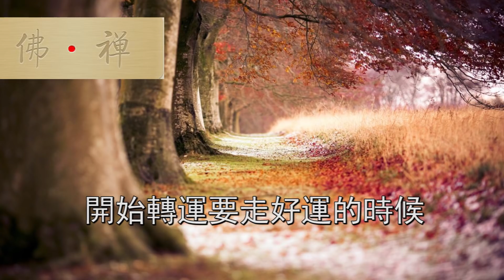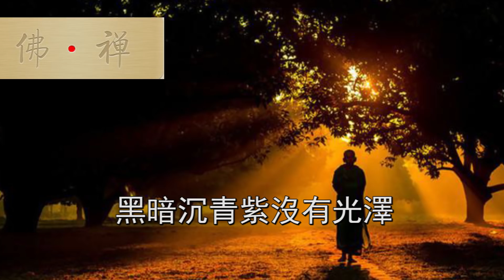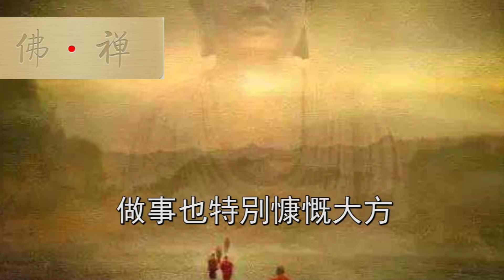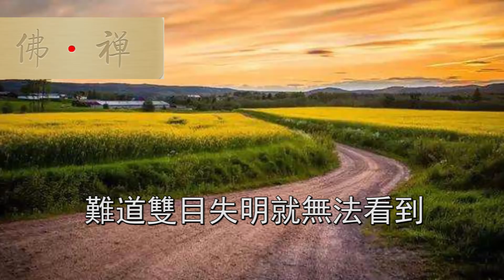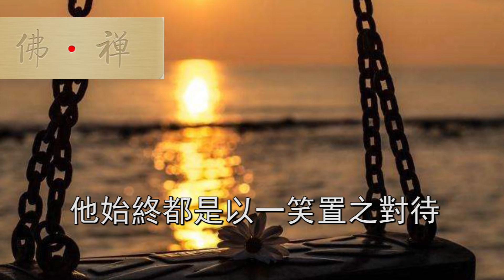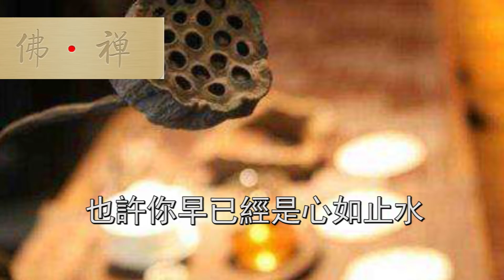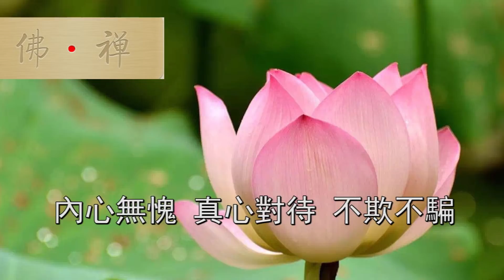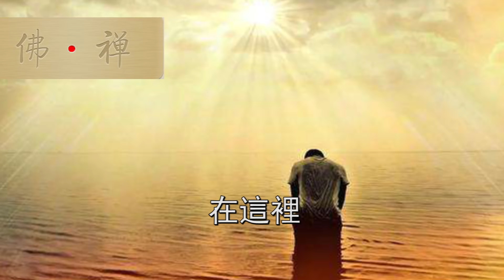佛禪：好運來臨的八大徵兆，快看看你有嗎？真的不是迷信！